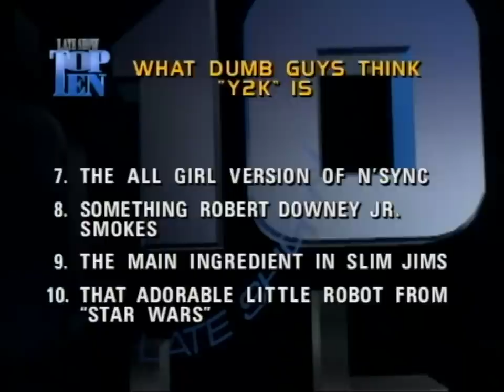Dave Talks To A Dallas Luggage Store | Letterman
When life gave Dave lemons, he found Al the luggage salesman.